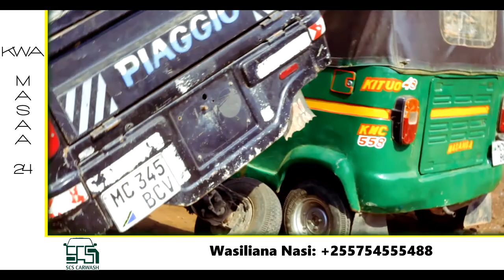scs carwash advertisement